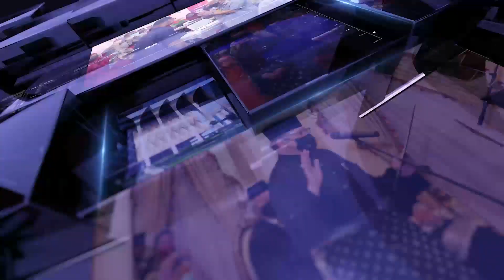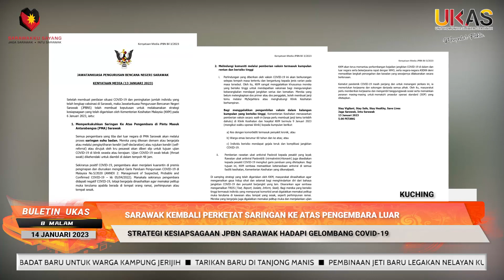BuletinUKAS EDISI MALAM | 14 JANUARI 2023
1.Kerajaan Sarawak Terus Tuntut Hak Termaktub Dalam MA63
2.Mahkamah Di Sabah & Sarawak Komited Tingkat Penggunaan Teknologi Digital
3.Pihak Berkepentingan Digesa Laksana Pindaan Akta Kesalahan Seksual Kepada Kanak-Kanak
4.Sarawak Kembali Perketat Saringan Ke Atas Pengembara Luar
5.Rumah Ibadat Baru Untuk Warga Kampung Jerijih
6.Tarikan Baru Di Tanjong Manis
7.Pembinaan Jeti Baru Legakan Nelayan Kuala Rajang
8.Festival Muzik Blues Antarabangsa Berskala Besar Di Redeems